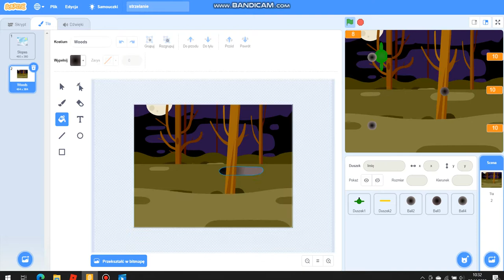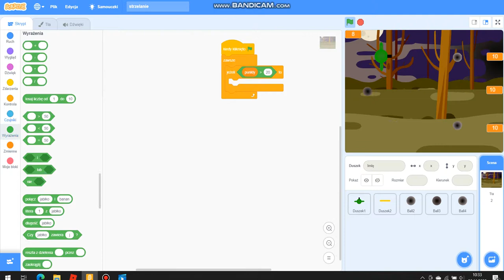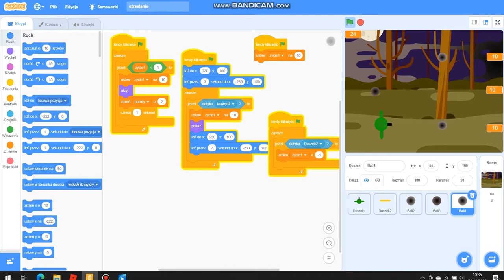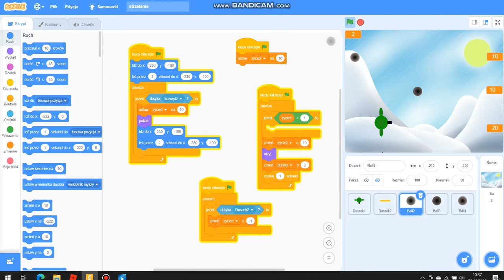Gra w scratch cz. 3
cześć druga gry w scratch!
Będzie i część czwarta !!!